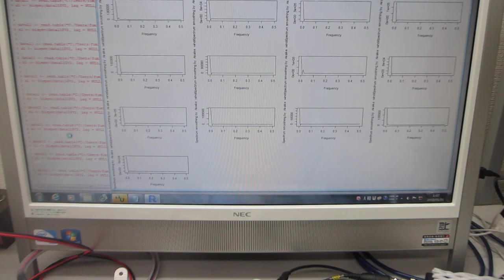オリジナル超音波システムを利用した「振動計測技術」（基礎実験：超音波システム研究所）